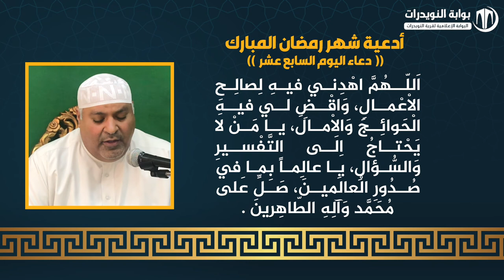أدعية ايام شهر رمضان المبارك - دعاء اليوم السابع عشر - بصوت القارئ حسن كاظم